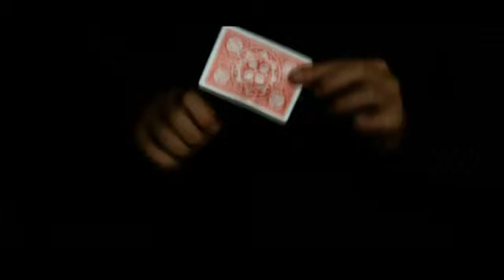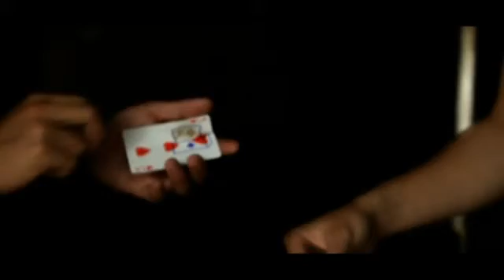Tattoos on Card by Ninh & Rizki Nanda Video DOWNLOAD